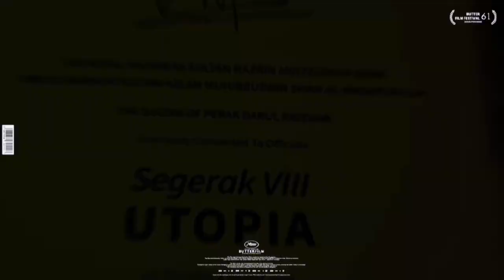🎨 Witnessed the enchanting world of art at the Yusof Ghani "Utopia" Opening Reception!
🎨 Witnessed the enchanting world of art at the Yusof Ghani "Utopia" Opening Reception! 🌟 Stepped into a realm of colors and emotions as his masterful strokes brought the canvas to life. An evening filled with artistic wonder that left a lasting impression. 🖼️🎉

Don't miss out on more arts, inspirations and fun! Follow me, Casey G, on social media for exciting updates: